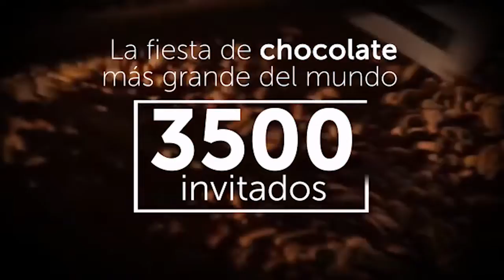La Fiesta de Chocolate más grande del mundo